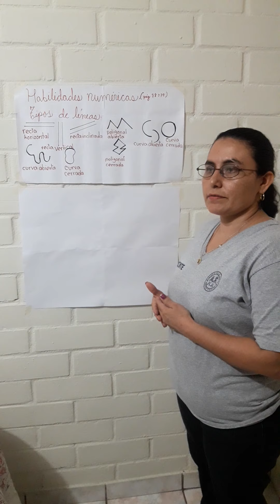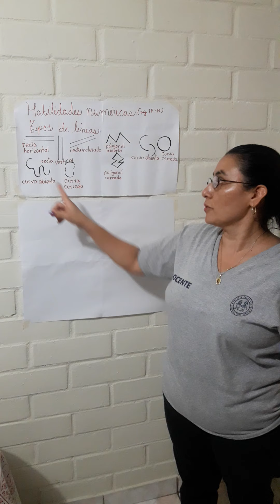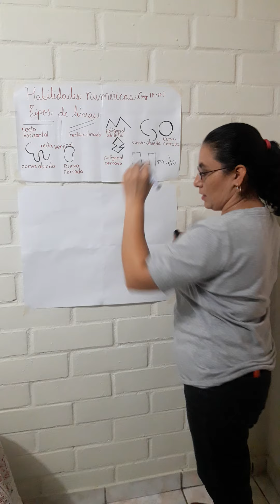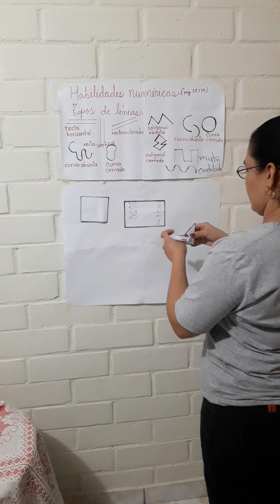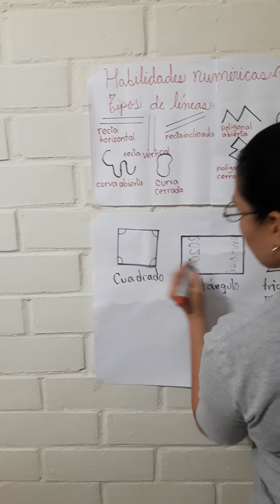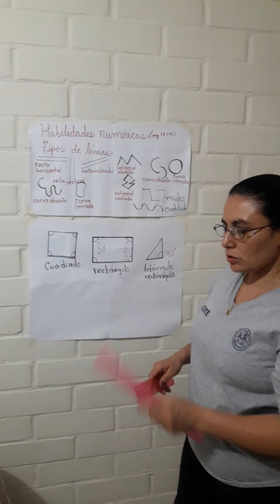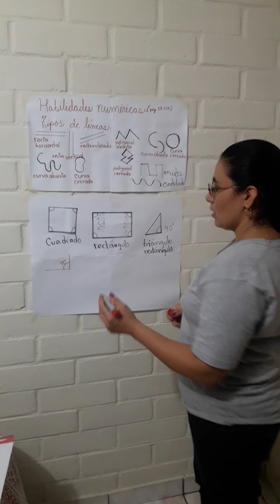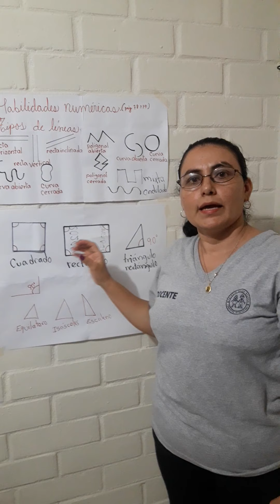Matemáticas 3º Grado, Habilidades numéricas.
Este video es para ser descargado en cualquier dispositivo móvil o computadora, para que usted y sus hijos puedan tener una clase de matemáticas con su maestra.